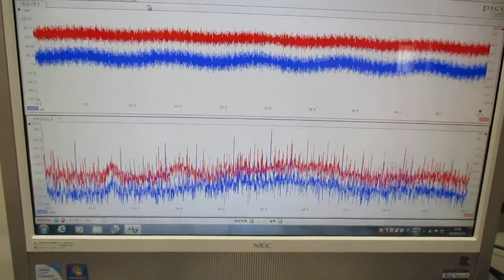超音波発振制御プローブの製造技術（オリジナル超音波検査） ultrasonic-labo